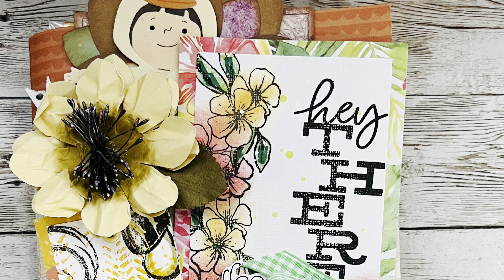DIY Ephemera Pocket Share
I want to thank all of my scrappy friends who donated to create this gift for captain Peggy. I also wish to say thank you to Peggy and all of my captains who make swaps on Ginger's Corner Possible. Come join us in the fun and lifting each other up on Ginger's Corner.